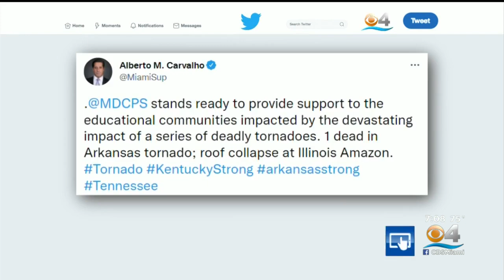Double Shooting Under Investigation In Coconut Grove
Miami police are investigating a shooting in Coconut Grove that left two people hospitalized.